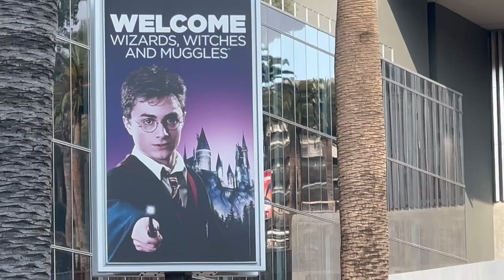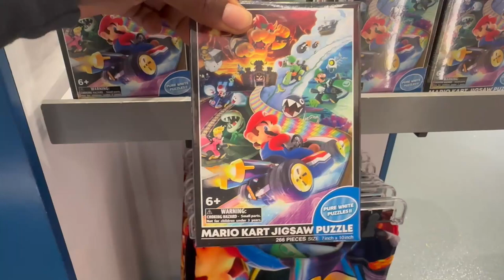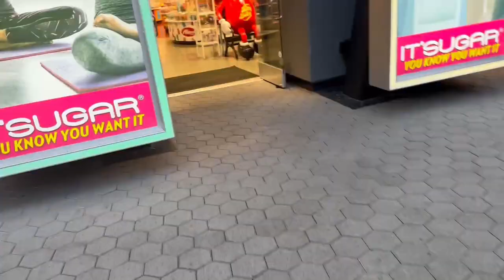Killing Time at Universal Hollywood Citywalk | California Coaster Travel Vlog Day 4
Travel Vlog Part 4 of 4. Its day 4, technically the end of my California Roller Coaster Trip.  My flight isn't until later that night, so I kill time by checking out Universal Hollywood Citywalk. This includes a FULL tour inside the Super Nintendo World store! Come hang out with me as I show you what Citywalk has to offer. This wasn't a day I planned to record on, so enjoy the bonus video!